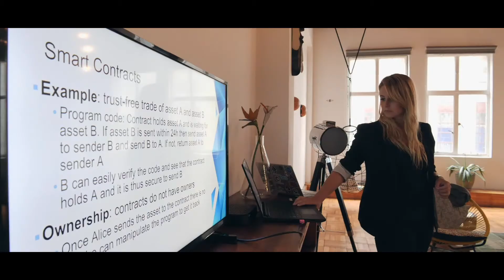Linum Labs Internal Blockchain Training.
What does Linum Labs mean to you?

During a recent internal team training, we deep dived into all things blockchain and ethereum.

Along the way, we uncovered what Linum Labs really means to the members of our team.

Take a look at some of our behind the scenes footage!